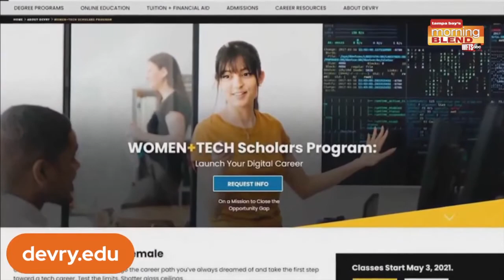Women-driven career opportunities | Morning Blend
Women-driven Career Opportunities